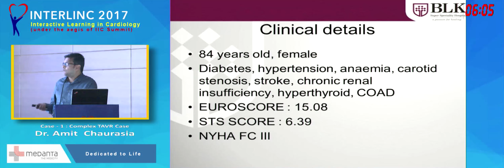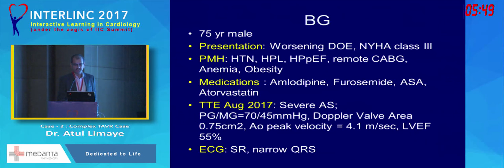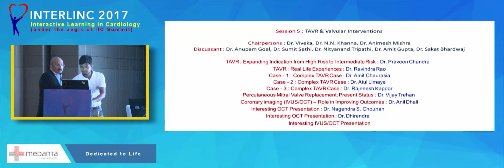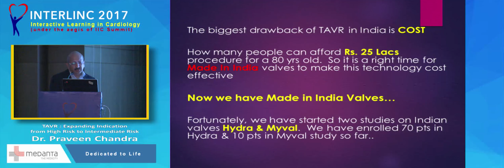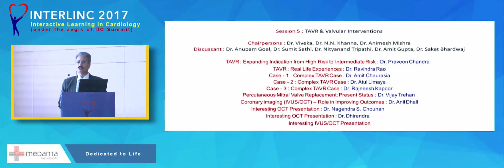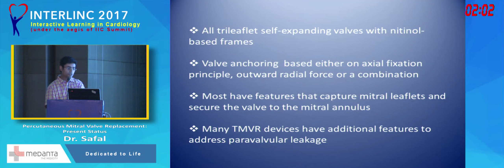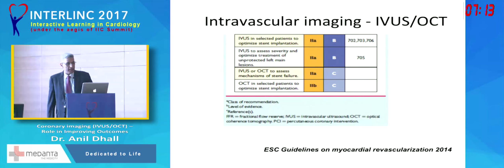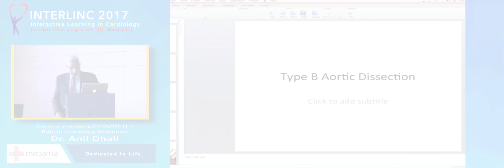Interlinc 2017 - Session 5